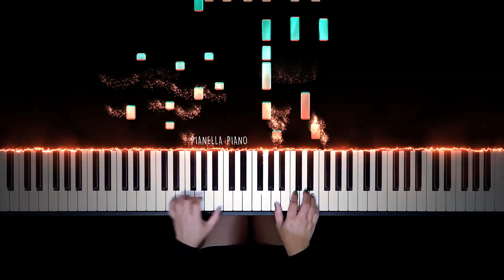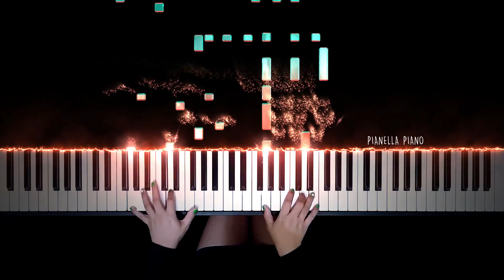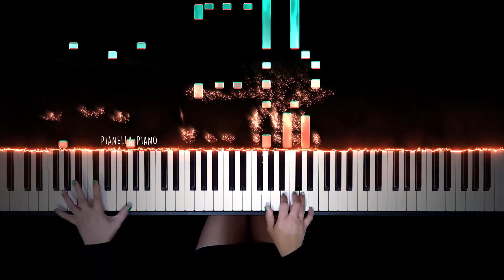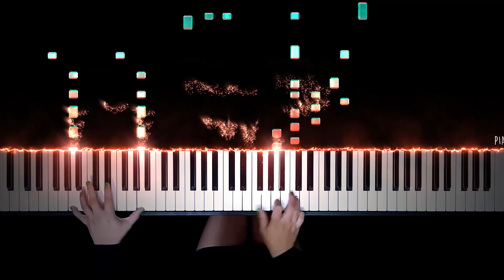Lukas Graham - Love Someone | Piano Cover by Pianella Piano